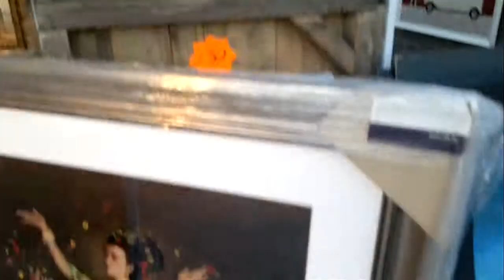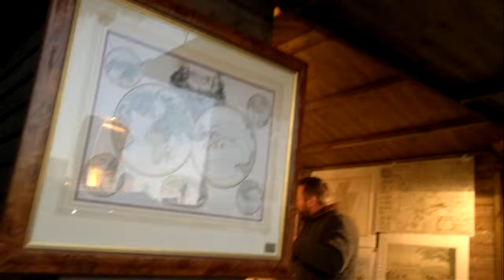London brige - Arts,13.12.2014,Director N.Dimitrov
growth, millionaire,Creative People,child s play,vacation,excellent student, billionaires,ഉയർന്ന നിലവാരമുള്ള സഹകരണം പ്രദാനം ഏതെങ്കിലും പരികല്പനാഭാഷയെ ചർച്ച സംയുക്ത നടപ്പിലാക്കൽ എടുത്തു. ഞങ്ങളെ ബന്ധപ്പെട്ട എല്ലാവർക്കും നന്ദി. നന്ദി,ارائه می دهد همکاری با کیفیت بالا و هر گونه بحث مفهومی و اجرای مشترک. پیشاپیش سپاسگزاریم به همه کسانی که با ما در ارتباط است. تشکر,,Талантливые дети - гений инвалидов с разной степенью инвалидности включены в программы помощи в ihts88 Ltd.